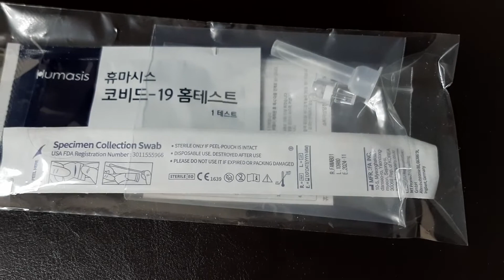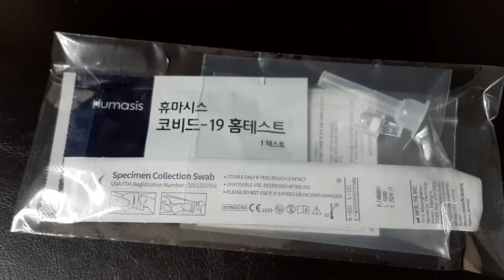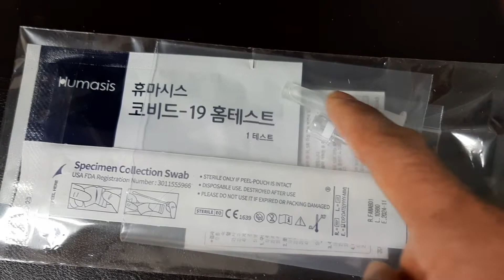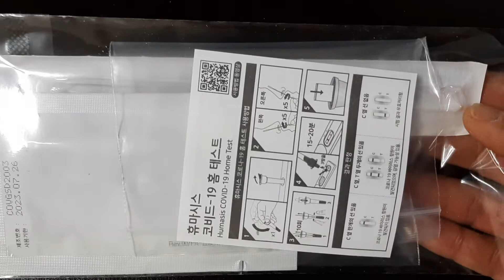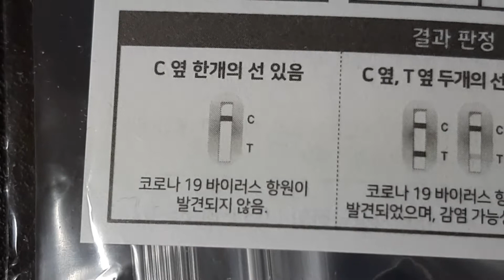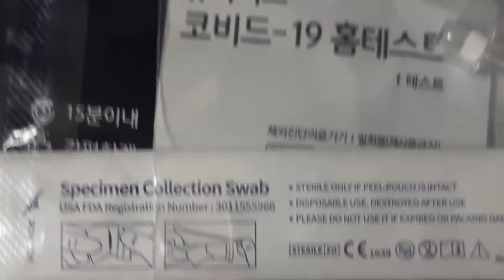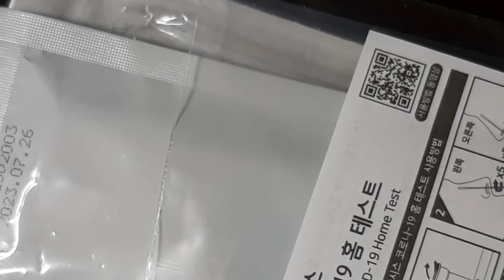No War !! 코로나 자가키트 코비드-19홈 테스터기 휴마시스제품 편의점 6000원 짜리준비함 Humasis COVID-19 Home Test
No War 안녕하셔요 시청자 여러분 22년 봄철 미세먼지와 밤과 낮의 기온차가 심한 환절기에 감기나 코로나가 몸에 침투 했을지도 모를까봐..가정용 코로나 바이러스 홈 테스터기를 하나 준비 해두었습니다. 편의점에서 한개에 6000원 하네요..종말 간단한 키트 입니다..여기서 양성 반응이 나오면 유전자 pcr 검사를 받으러 가야 되나 봅니다..개인은 자신의 건강을위해 운동, 영양보충,오염물 방어하면서 국가는, 한나라 국가는 국민들의 건강과행복 ,사랑,재산보호를 위해서는 자주국방,경제발전 국력 배양이 필수가 되겠습니다.코로나 자가키트 코비드-19홈 테스터기 휴마시스제품 편의점 6000원 짜리준비함 Humasis COVID-19 Home Test